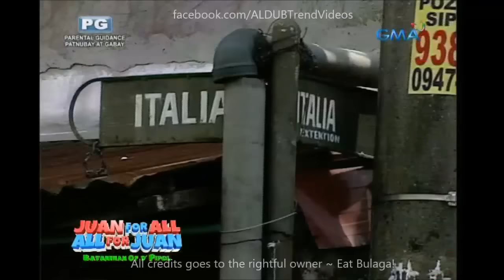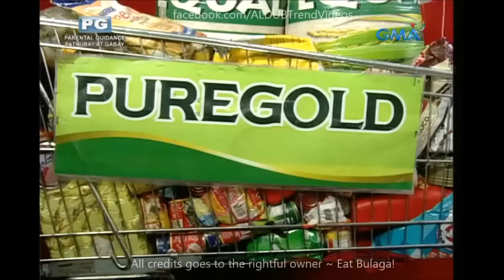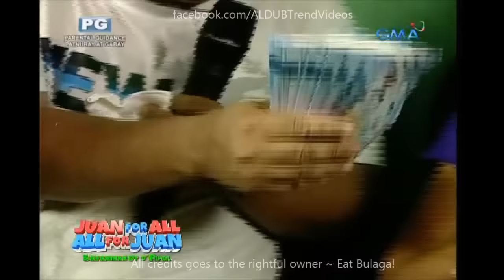Eat Bulaga Sugod Bahay September 7 2016 Full Episode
Cast:
Main Hosts
Tito Sotto, Vic Sotto and Joey de Leon
Co-hosts
Production
Executive producers:

Imagine You And Me
Alden Richards
Maine Mendoza
Maichard
Jowapao
TVJ